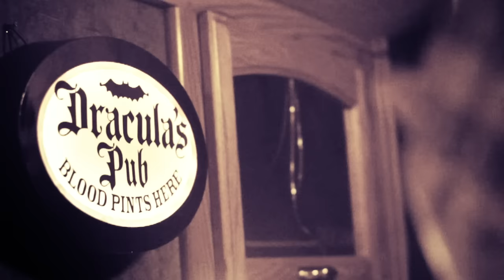Motionless In White - Puppets (The First Snow)